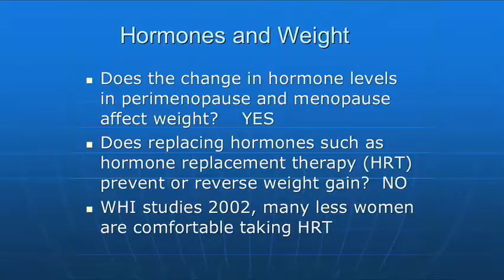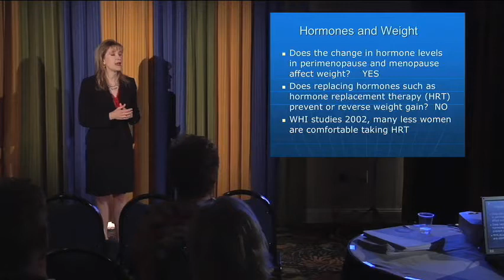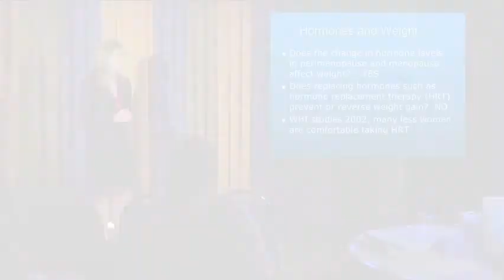Menopause: Weight Gain and Hormone Therapy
How hormonal changes in menopause can lead to an increase in weight gain.